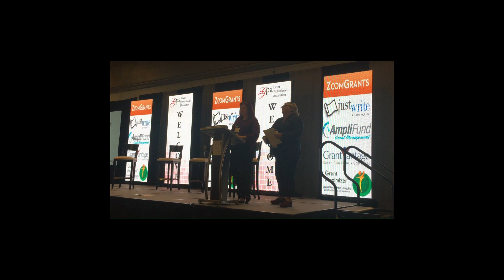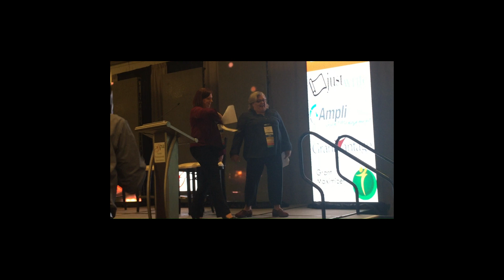Grants, Grants Baby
Amanda & Sylvia coming to you from the 2016 Grant Professionals Association's Annual Conference in the ATL - it's Grants, Grants Baby!

LYRICS
Yo, GPA, let’s kick it!
All right stop
Haven’t seen y’all in so long
Georgia’s back with a brand new rap song
RFPs with deadlines so crazy
One more budget change got me feeling so hazy
Will it ever stop?
Yo, answer’s no
Working ‘round the clock, I can’t go
To the extreme I rock an app like a vandal
Checking out twitter with the coolest ever handle
Grants
Research those NOFAs by noon
The rest of the day feel like hiding in your room
Crazy, all those federal requirements
Logic models that simply make no sense
Love it or leave it
You better gain way
You better hit bull’s eye
The feds don’t play
When there is a deadline,
Yo I’ll meet it
Grants, grants baby so many
Grants, grants baby, federal
Grants, grants baby, foundation
Grants, grants baby, they ain’t free
Now that this conference is jumping
With the peach goodies; heartbeats are all pumpin’
Workshops on point, to the point no faking
I’m learning grant rules, things like Davis-Bacon
Grants.gov, foundation directory on-line
I love all the tools that keep me on time
And a network, with a bunch of grant pros
I’m making friends, never have to go solo
Writing on my new PC
Creating PDFs and excel spreadsheets
Editors on standby
Cuz mistakes ain’t no lie
Will you stop?
No, I’m getting by
Keep pursuing to the next award
Bringing in millions so I’m never ever bored
Serving clients
Yo so I created programs that rock – MEETING OBJECTIVES
Grant reports mean great evaluations
Data so good, a solid foundation
Create, a dissemation plan
Results so good turn your funder to a fan
Ready to earn your G P C
Show the world you’ve earned your chops and you have a right to be
Among the cream of the crop
New resume
Then you got the job
Cheering with your fellow grant pros
Excited from, head to your toes
Conference to conference your learning new skills
You’re trying to catch up: DATA Act and other bills.
Kelli, Barb and Mike
Live up to the hype
GPA Board, they’re serving all us grantees
If there was a problem
Yo, they’ll solve it
Check out the goods at the silent auction table
Grants, grants baby we write those
Grants, grants baby it’s a skill

WORD TO YOUR FUNDER!